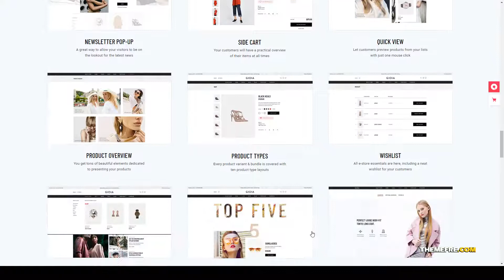Gioia - Modern Fashion Shop shopping ecommerce Easy Create Website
Columns 4+

 Layout Responsive